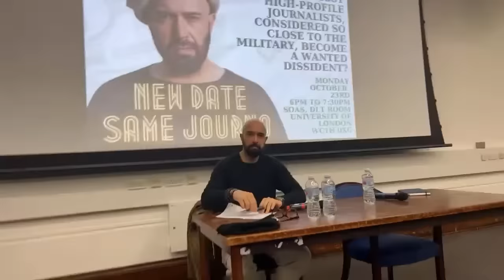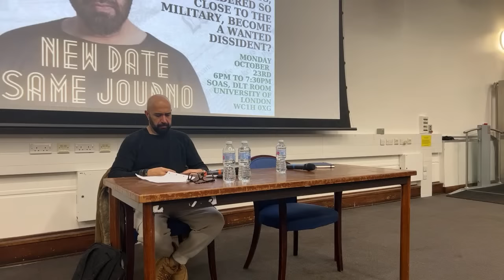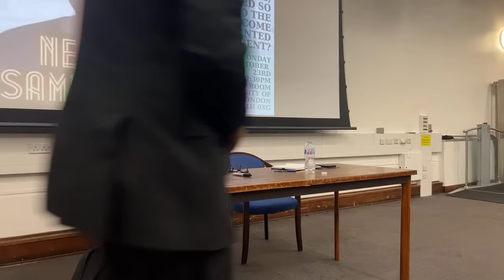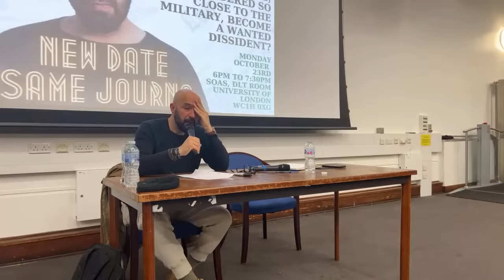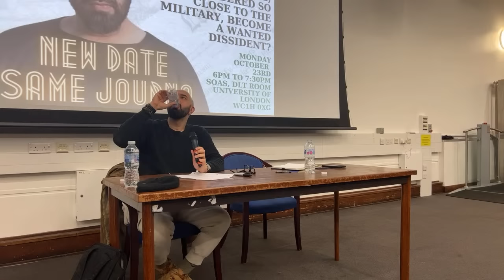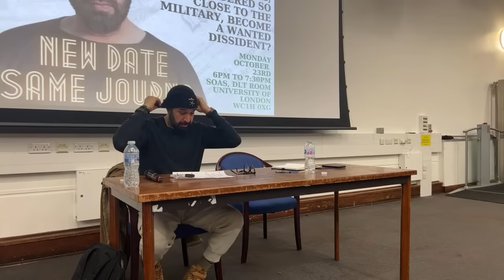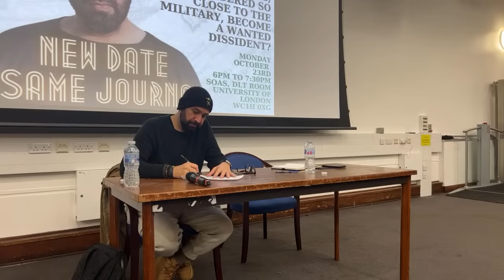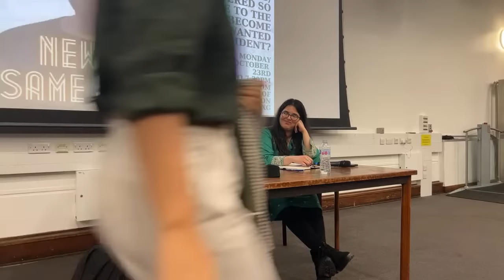LIVE FROM LONDON | Army, Allah & Arshad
Hard talking pakistani journalist wajahatsaeedkhan covers pakistan pakistannews pakistanarmy and the pakistani diaspora like nobody else. His latest report is a live lecture from soas universityoflondon. Wajahat will talk about the urgent reforms the pakistanmilitary needs and also talk about the slain journalist arshadsharif.

Based between New York, London and Pakistan, Emmy-nominated journalist wajahatsaeedkhan breaks down the latest from New York.